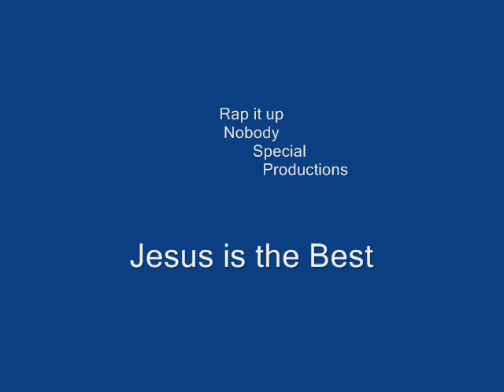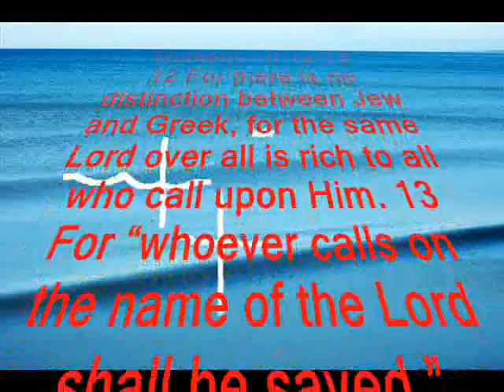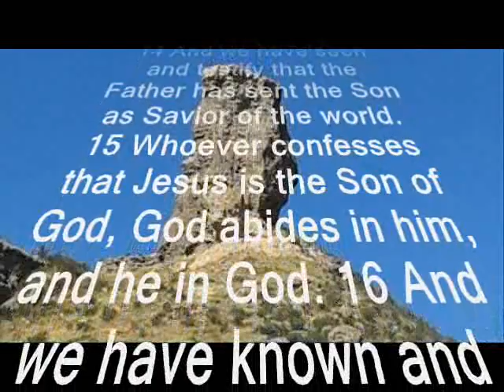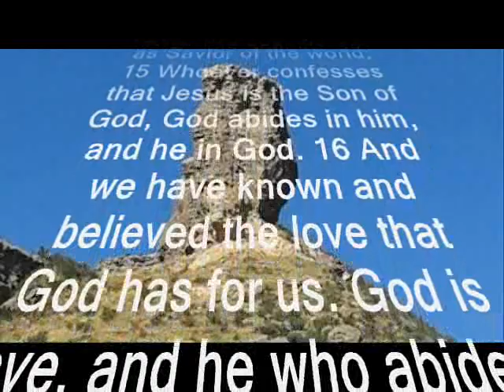Rap it up, Nobody Special Productions. God is real. SUSTAINER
SUSTAINER

Jesus is the best.  He's our delivering Savior. We need our savior. Without Jesus life is meaningless ultimately.  Turn to Him now and have a life worth living with memories that will take you through into eternity.

Whatever stage of life you're in, God has a plan for you, a plan for good things, a plan with hope of a good future, READ Jeremiah 29:11.

Whatever emotion or mindset you find yourself in, God wants you to be content.  As we rely on God, using His strength, we gain contentment.  SEE Philippians 4:12-13.

Love God, and live for God, and He will work everything for good in your life, READ Romans 8:28.

Christ is your answer.  Accept his gift of forgiveness; lean on Jesus.  Gain life eternal, READ John 3:16.

Jesus is the best.  He's our delivering Savior.

Attributes, influences, and similarities to other artists in sound:

Worship, praise, inspiration, Larry Norman, Neil Young, Bob Dylan, God centered, Jesus centered, Bible verses, folk rock, great lyrics, original music, worshipful, Christian message,

Galatians 6:9:
"Let us not become weary in doing good, for at the proper time we will reap a harvest if we do not give up." Galatians 6:9